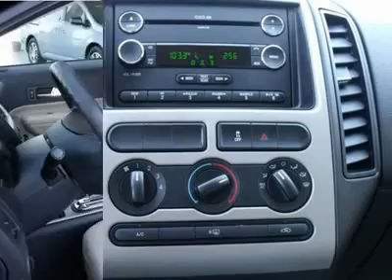2008 FORD EDGE Conyers, GA 83573A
2008 FORD EDGE Conyers, GA
Stock

Honda of Conyers
1860 GA Hwy 20 South